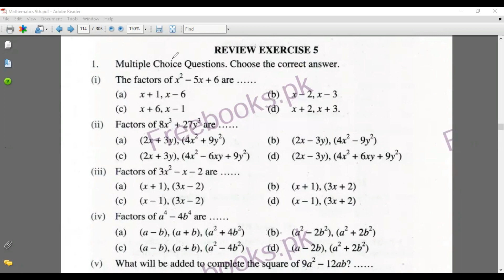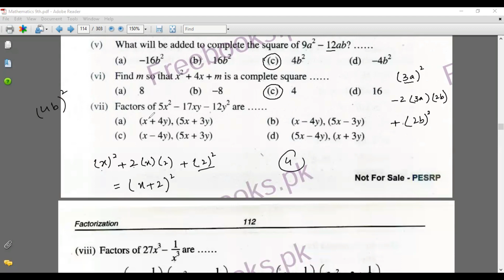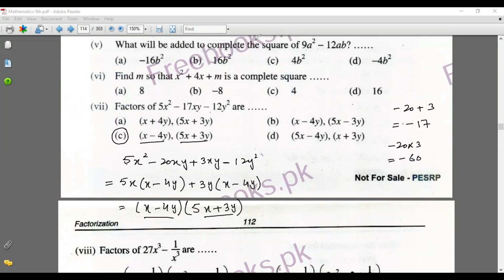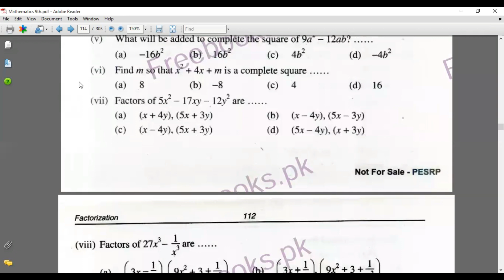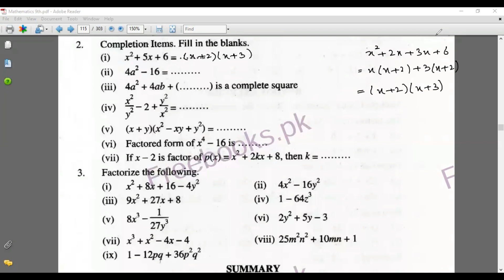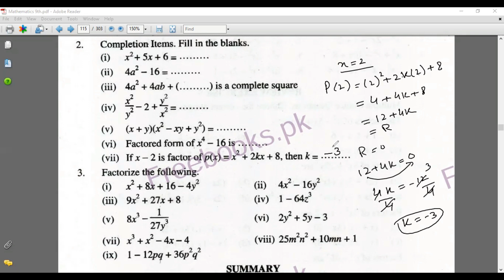Lecture 41 (Mcq's || Blanks || Review Exercise)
In this tutorial we will solve multiple choice questions and also discuss some fill in the blanks.